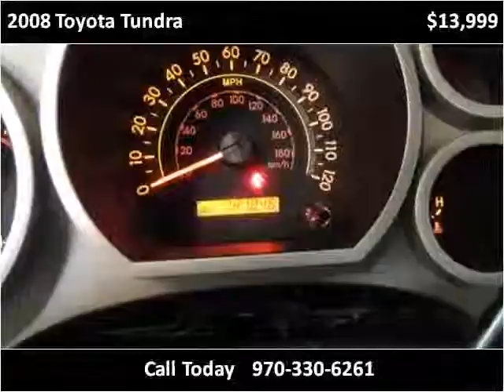2008 Toyota Tundra Used Cars Evans CO